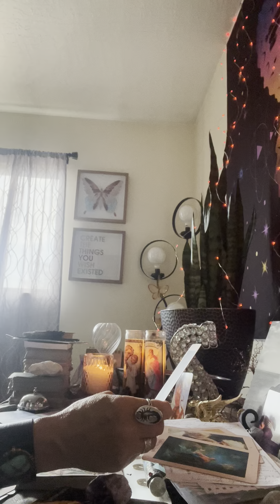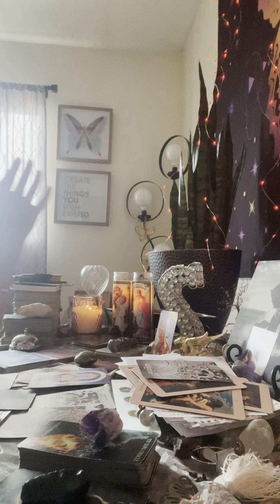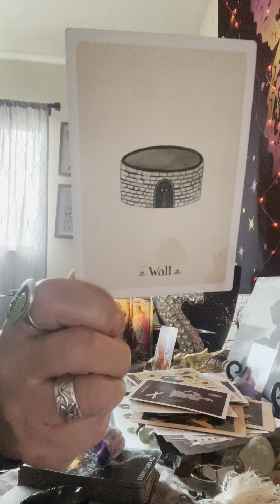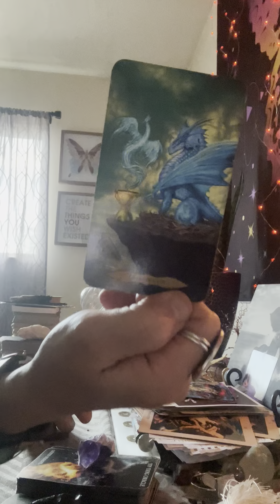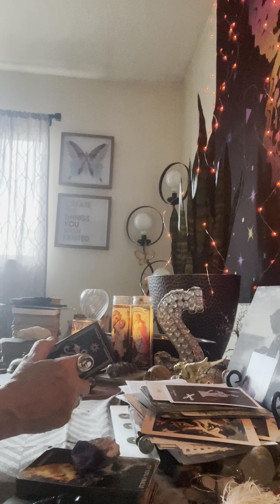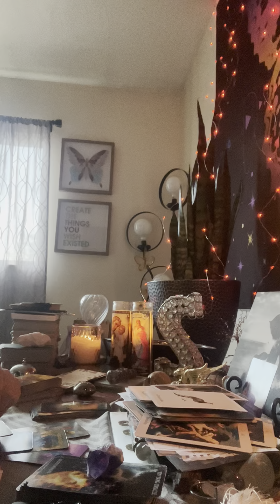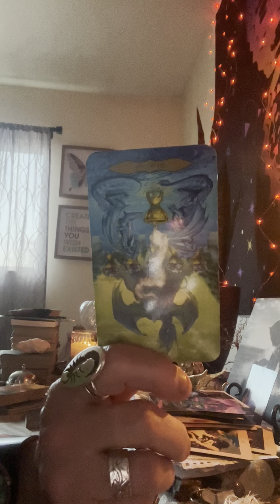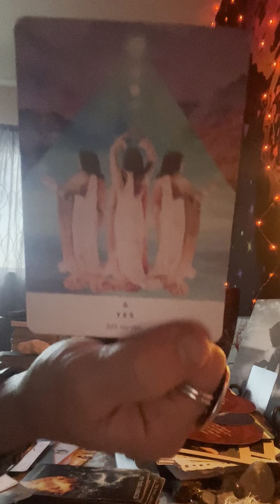Fire Signs (Aries, Leo, & Sagittarius) you can’t run from this anymore! make things right!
Do the right things & own up! Give yourself some peace & stop obsessing over others, that are not your business! We’re is your loyalty & integrity! Karmics?

When you leave our website, other sites may have different privacy policies and terms which are beyond our control. Our Privacy Policy was created by the Privacy Policy Generator. This site and videos contain original content and copying of any portion of the written or verbal content or any portion of the videos or individual still photos is prohibited and will be considered plagerism and theft to deceive others about the origin and is prosecutable by law. Anyone posing or attempting to imitate the content on this site through using the written or verbal content or by using portions or all of the videos or pretending to be myself will be held  liable for identity theft and misuse and misrepresentation of the site’s content with an attempt to create harm toward myself or others. To Copy, imitate, misuse, misrepresent or altering the content of verbal or written content, Any portions of the videos will be considered defamation of character and may be reason for prosecution especially if profit occurs from misusing the sites content.
By using our website, you hereby consent to our disclaimer and agree to its terms.